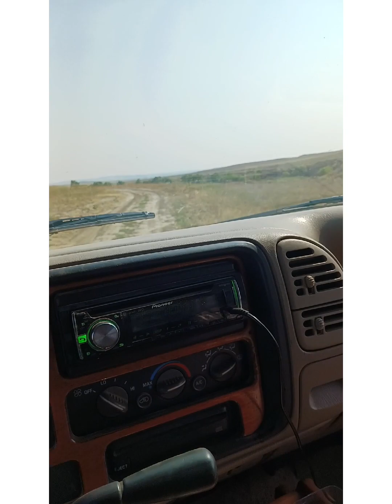Exploring and Camping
Did alittle bit of exploring in alittle new area and still trying to find the squach. still haven't found on.